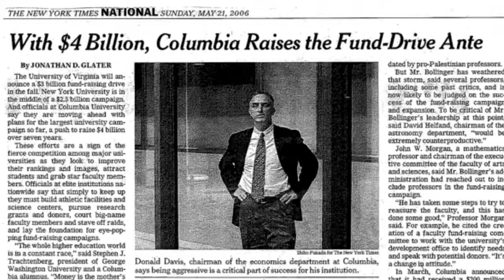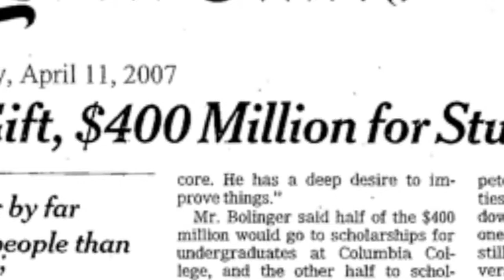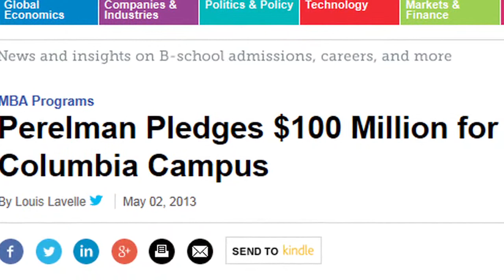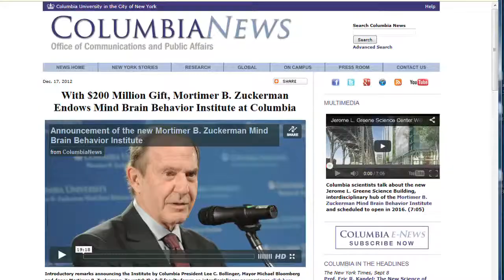The Columbia Campaign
The Greatest Collective Fundraising Effort in Columbia's History that raised $6.1 billion, the largest sum for any campaign in Ivy history. Over the last decade, hundreds of thousands of alumni, donors, volunteers, leaders, and friends came together through The Columbia Campaign to change what the University can do for its students and the world.